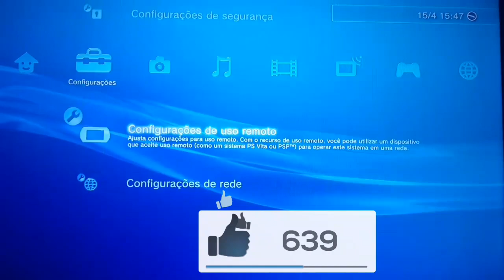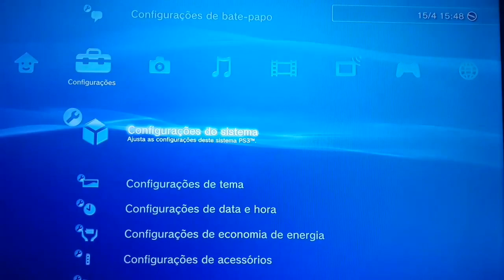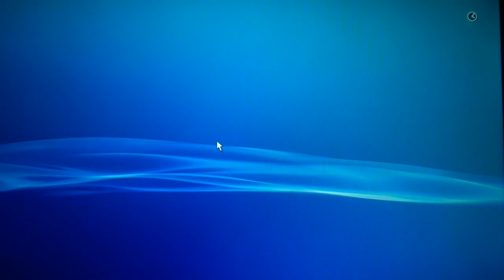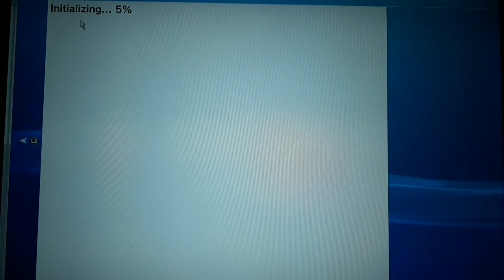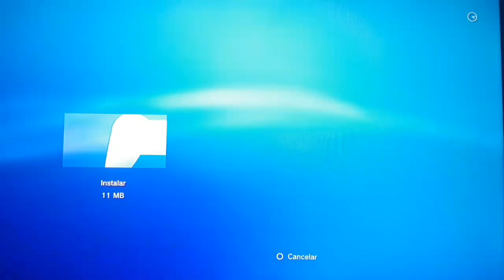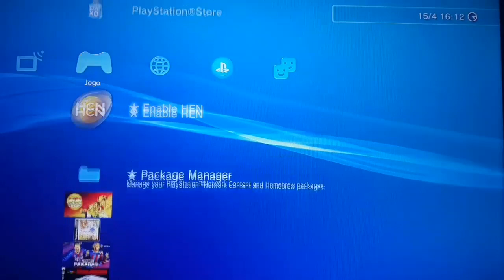COMO DESBLOQUEAR PS3 DO ZERO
520

📌Ajude o canal a continuar crescendo!⬇️⬇️
📌Deixando seu 👍🏻
📌Compartilhando
📌Se inscrevendo

OBS: Depois que instalar o HEN seu PS3 continuara ORIGINAL ele só vai modificar quando vc ativar seu HEN . Quando vc desligar o PS3 ele voltara a ser ORIGINAL novamente.